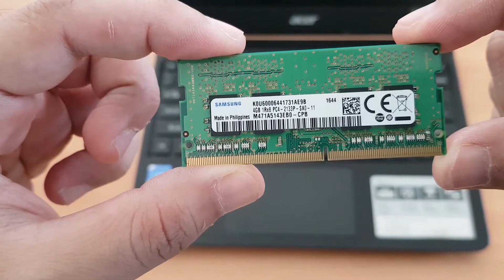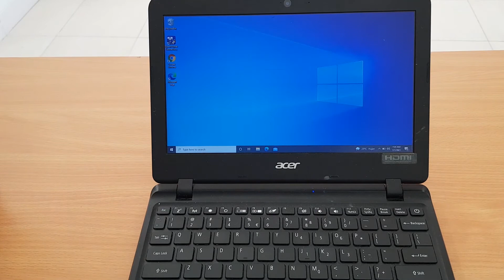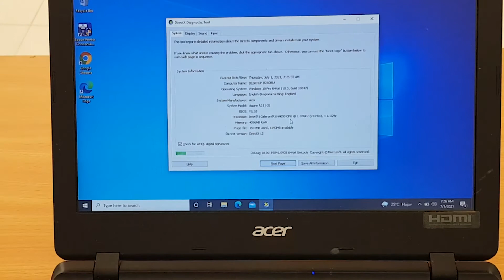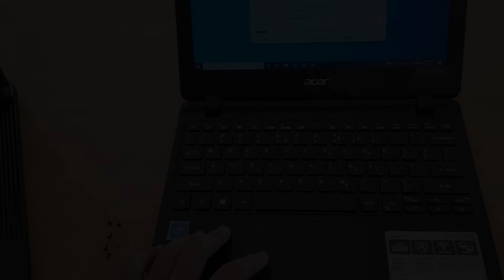Upgrade RAM Acer Aspire 3 A311 Gampang Banget/Pemula Pasti Bisa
Link peembelian RAM DDR3 SODIM:
Shopee :